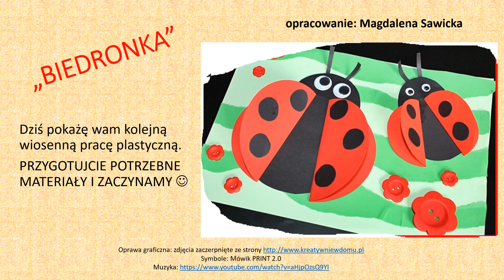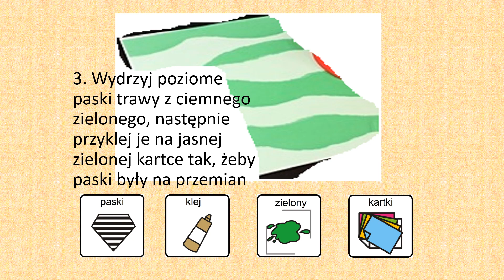biedronka praca plastyczna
AAC